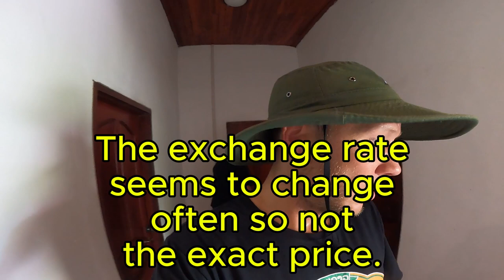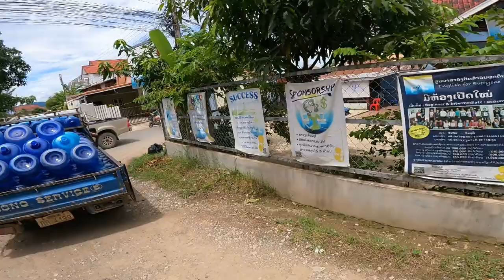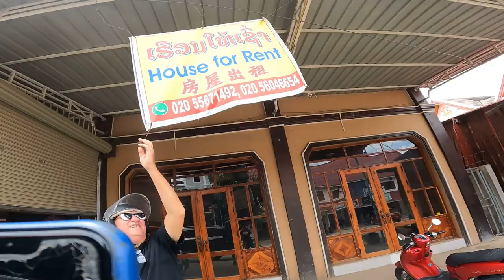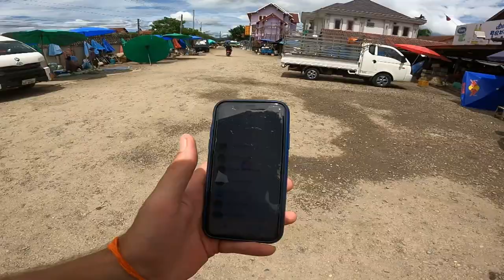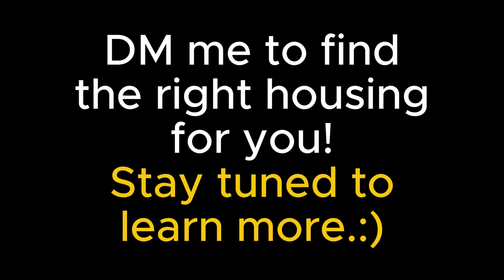🇱🇦Retire Cheap, Digital Nomad Luang Prabang Laos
Retiring my uncle to Luang Prabang and showing you how I'm finding him housing. Luang Prabang is a city with so much to offer and nature at your doorstep, but also comes at a very low cost making it an ideal spot for anybody looking to retire, work remotely or travel.